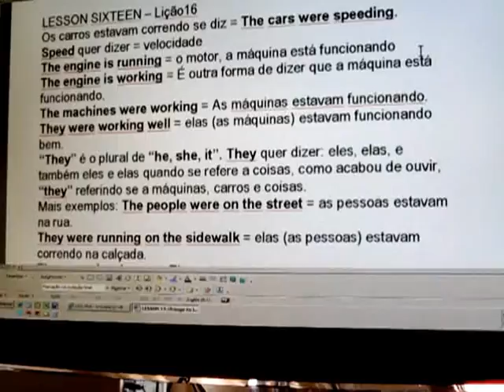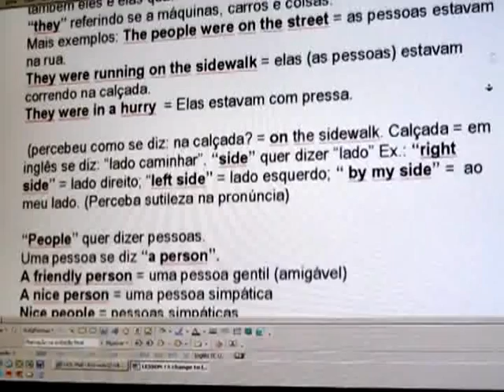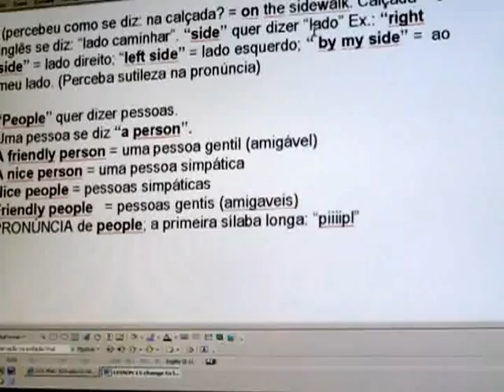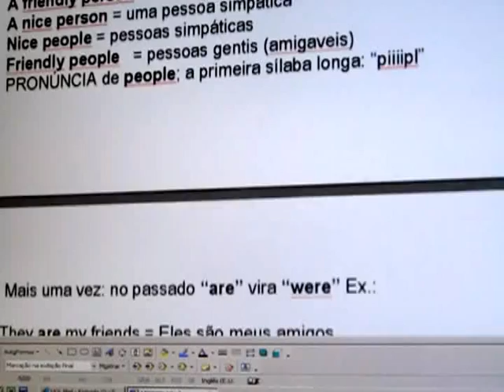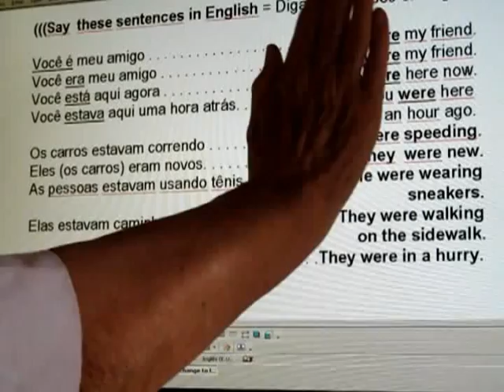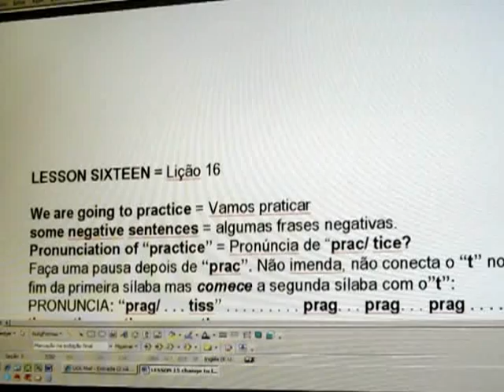INGLÊS - 16 - FÁCIL E GRATIS - ELIZABETH WAGNER E JULIANA W. MALFITANI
Conheça o Curso FALAR INGLÊS JÁ!

Para quem quer trabalhar fora do Brasil.
Edição melhorada, ampliada no que deu certo.
Para principiantes e para quem quer confirmar uma base sólida.
Para chegar a FALAR INGLÊS JÁ só é preciso coragem para mudar para o simples e natural.

Você pode adquirir o curso FALAR INGLÊS JÁ com acesso imediato as aulas clicando